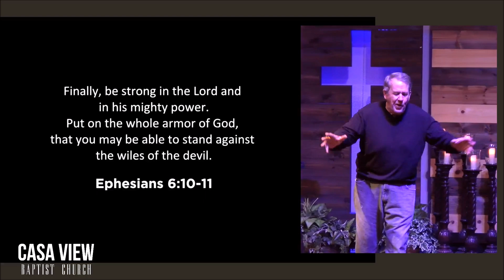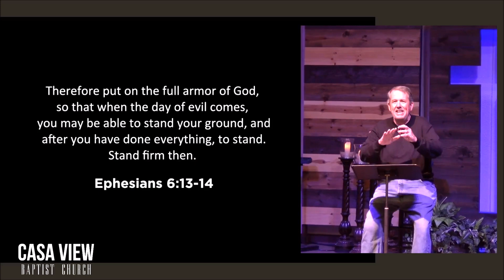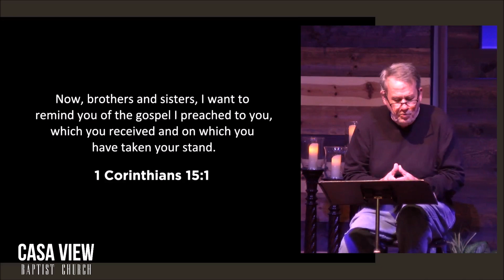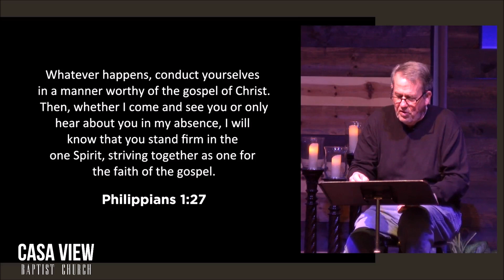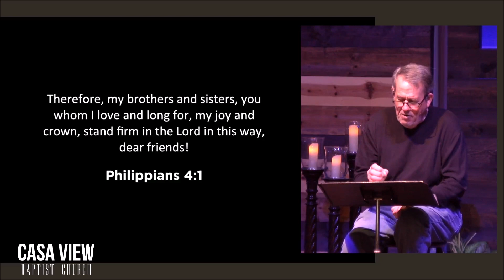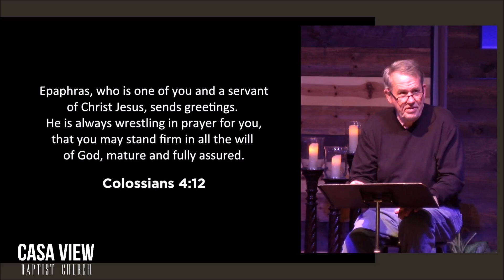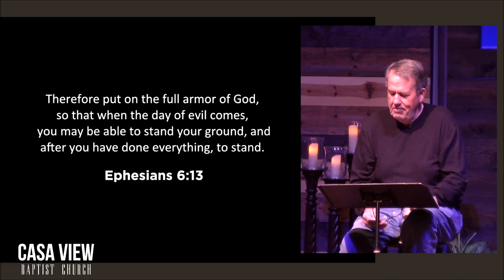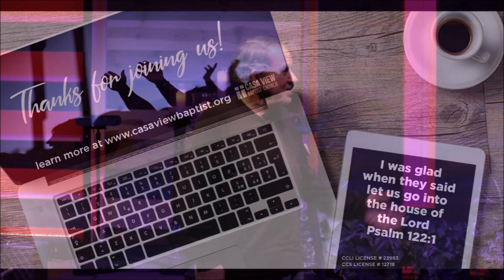Why Do We Need to Suit Up?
If you're in the battle, you best be suited up.